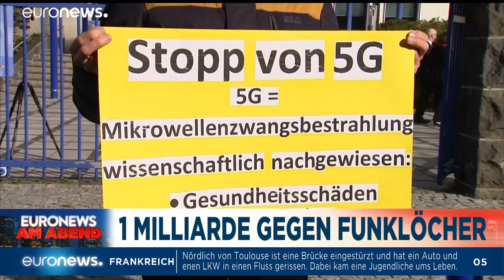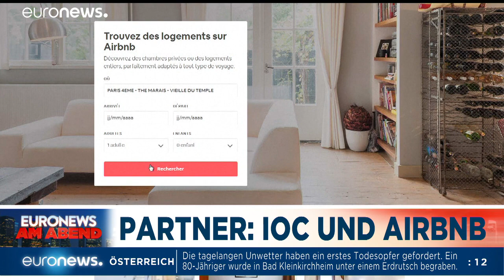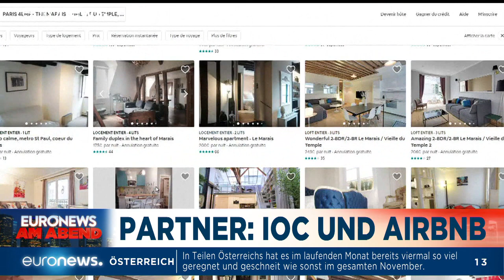Funkloch Deutschland? | Euronews am Abend vom 18.11.19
Schneechaos in Österreich, Funklöcher in Deutschland und eine Internetsperre im Iran. Diese und weitere Themen heute bei Euronews am Abend. …